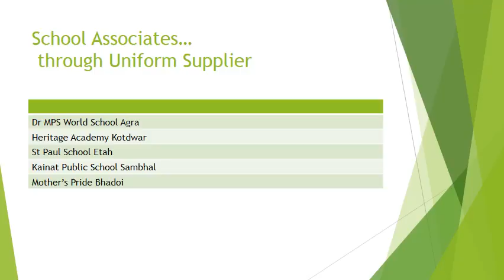DEV TEXTILE SERVICES,LUDHIANA DPS Gorkhpur